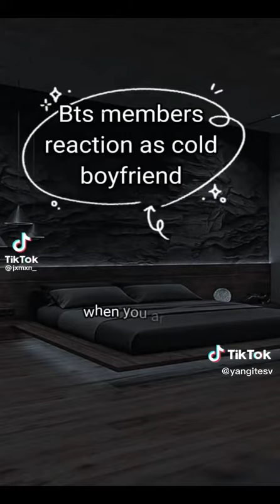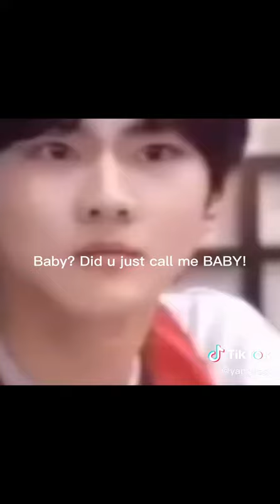Reacting to cringe bts povs